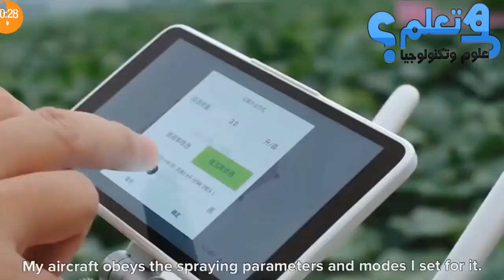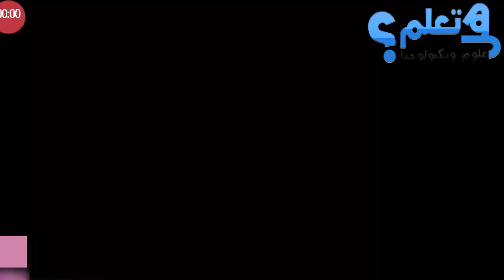اختراعات جديدة ستغير العالم لم نكن نعلم عنها..!!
اختراعات جديدة ستغير العالم، في الآونة الأخيرة شهد العالم مجموعة من الاختراعات والتطورات الحديثة والمذهلة فى جميع المجالات، وبمرور الوقت سوف نكتشف المزيد من الاختراعات والتى ستغير نمط حياتنا بالكامل فى المستقبل، في هذا الفيديو سوف نستعرض معكم قائمة ببعض الاختراعات التى من المتوقع أن تخلق طفرة نوعية عالمية مستقبَلاً...